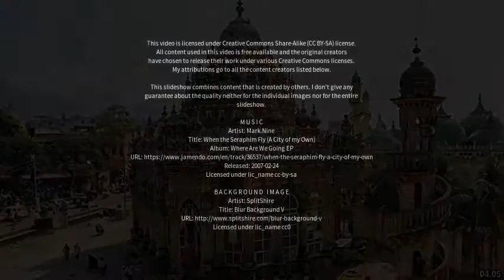Best places to visit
Best places to visit - Chhatarpur (India) Best places to visit - Slideshows from all over the world - City trips, nature pictures, etc.